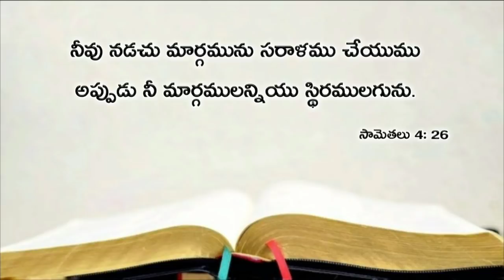Today's promise 03.05.2019